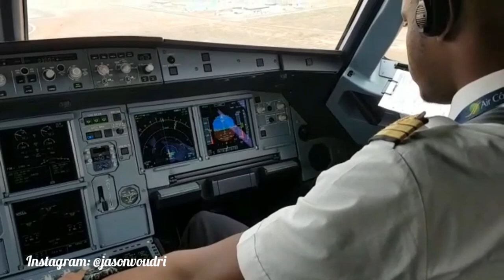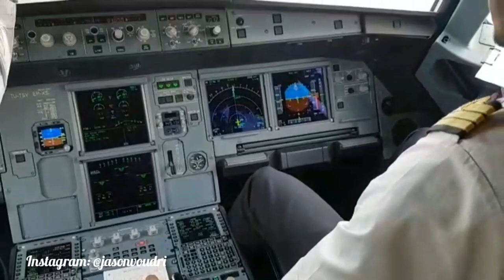Airbus A320 Landing in Sunny Dakar Senegal (Cockpit View) | BLAISE DIAGNE DIASS THIES NEW AIRPORT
Airbus A320 landing View from the Cockpit in Dakar, Senegal